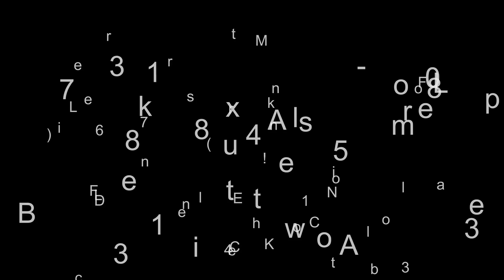2024 Honda® PCX - LAKELAND FL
2024 Honda® PCXCOMMUTE IN STYLE
The Honda PCX is not just any scooter, it is a smart and adaptable solution for city dwellers that's fun to ride. With the ability to smoothly navigate through traffic, finding convenient parking spots becomes a breeze, and you can trust in Honda's impeccable build quality. The urban scooter comes with spacious underseat storage and excellent fuel efficiency, making it perfect for daily errands and commuting to classes. Additionally, every ride is not only enjoyable but also safe as it is equipped with standard front-wheel ABS.

Features may include:
COMFORT
RIDER COMFORT

The long, plush seat is even more comfortable than it looks. Plus, you'll give your co-pilot an incredible view thanks to the stepped passenger section.
CONVENIENCE
UNDER-SEAT STORAGE